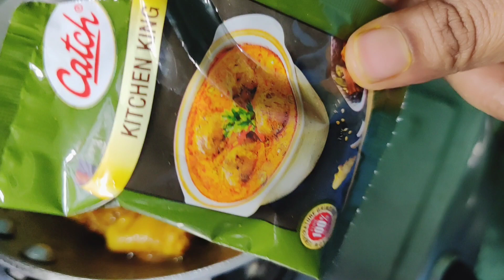ASSAMESE TRADITIONAL THALI | Cooking and Eating Assamese Food | Northeast India | JJ Vlog's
Hello guys, welcome to our channel JJ Vlog's  I hope you guys are doing well and today we are going to make Traditional Assamese Thali we are very excited I hope you guys will enjoy this beautiful video ❤️ Thank you😊